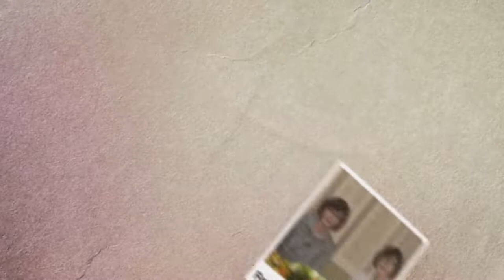절에는 왜 가는데 5회 - 천수경 4단계를 공부하며(임봉춘 법우)...(전교사 선혜지)